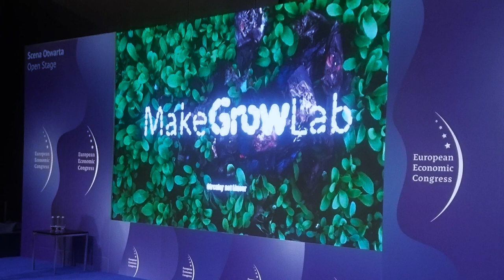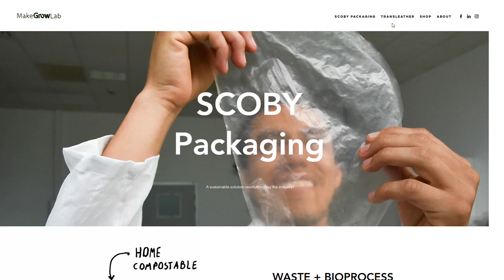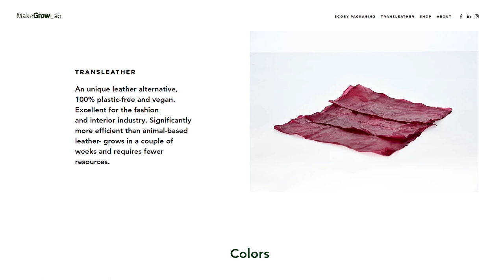Alchemia 2.0 - Scoby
Z tego odcinka dowiesz się czym jest polimer syntetyczny i jakie nowoczesne materiały są w stanie zastąpić nam trudno rozkładalne plastiki.

Kombucha:

Baryłko-Pikielna Nina. 1975. Zarys analizy sensorycznej żywności. Warszawa: Wydawnictwo Naukowo-Techniczne.
Bauer-Petrovska Biljana, Lidija Petrushevska-Tozi. 2000. “Mineral and water solube vitamin content in the Kombucha drink". International Journal of Food Science and Technology 35 (2) : 201-205. DOI: 10.1046/j.1365-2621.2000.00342.x.
 Blanc Phillipe J. 1996. “Characterization of the fungus metabolites". Biotechnology Letters 18 (2) : 139-142. DOI: 10.1007/BF00128667.
 Blenford Don. 1997. “Food and Drink for Modern Living and Sporting Activities". Food Technology Europe (3) : 60-61.
 Deghrigue Monia, Jihene Chriaa, Houda Battikh, Kawther Abid, Amina Bakhrouf. 2013. “Antiproliferative and antimicrobial activities of kombucha tea". African Journal of Microbiology Research 7 (27) : 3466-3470. DOI: 10.5897/AJMR12.1230.
 Greenwalt Cheryl .J., Keith H. Steinkraus, Richard A. Ledford. 2000. “Kombucha, the Fermented Tea: Microbiology, Composition, and Claimed Health Effects". Journal of Food Protection 7 : 855-986.
Haizhen Mo, Zhu Yang, Chen Zongmao. 2008. “Microbial fermented tea - a potential source of natural preservatives". Trends in Food Science and Technology 19 : 124-130. DOI: 10.1016/j.tifs.2007.10. 001.
Jayabalan Rasu, Kesavan Malini, Muthuswamy Sathishkumar, Krishnaswami Swaminathan, Yun Sei-Eok. 2010. “Biochemical Characteristics of Tea Fungus Produced During Kombucha Fermentation". Food Science and Biotechnology 19 (3) : 843-847. DOI: 10.1007/s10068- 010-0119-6.
 Loncar Eva, Marjana Djuric, Radomir Malbasa, Ljiljana Kolarov, Mile Klasnja. 2006. “Influence of working conditions upon kombucha conducted fermentation of black tea". Food and Bioproducts Processing 84 (C3) : 186-192. DOI: 10.1205/fbp.04306.
 PN-A-75101:1990/Az1:2002. Przetwory owocowe i warzywne. Przygotowanie próbek i metody badań fizykochemicznych. Oznaczenie ekstraktu ogółem i ekstraktu bezcukrowego - Metoda refraktometryczna.
 PN-A-75101-02:1990 Przetwory owocowe i warzywne. Przygotowanie próbek i metody badań fizykochemicznych. Oznaczanie zawartości ekstraktu ogólnego.
 PN-A-75101-04:1990/Az1:2002P Przetwory owocowe i warzywne Przygotowanie próbek i metody badań fizykochemicznych Oznaczanie kwasowości ogólnej (Zmiana Az1).
 PN-A-75101-09:1990. Przetwory owocowe i warzywne. Przygotowanie próbek i metody badań fizykochemicznych. Oznaczanie zawartości alkoholu etylowego.
Sadjadi Javid. 1998. “Cutaneous anthrax associated with the Kombucha mushroom in Iran". The Journal of the American Medical Association 280 : 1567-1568.

TREND!!! Design - science:
Co to celuloza i jak ją zastosować w przemyśle:
Zastosowania celulozy:
Agrowłóknina: